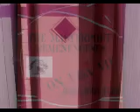The Master Poet Remeneceses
The Master Poet is back folks!  After taking a 3-4 month or so vacation down at the old Blackshear beach, the Master Poet decided to come back and make this film about that old bulldog, the UGA mascot dog, aka the old mutt, dying.  He passed away last week, of a heart attack or something...probably because the Bulldogs have played so bad this year, but anyway that's besides the point.  Hope you enjoy!